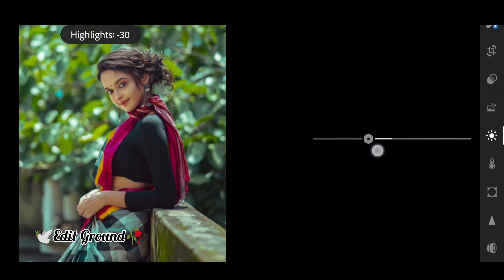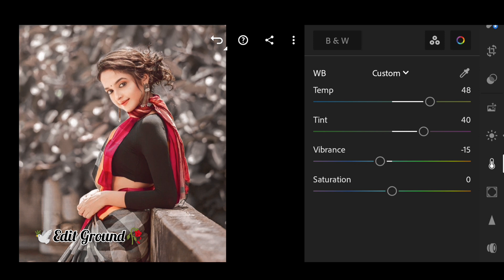🕊️Black and brown tone Lightroom mobile photo editing/🥰/preset download free/🥵/Edit Ground 🥀